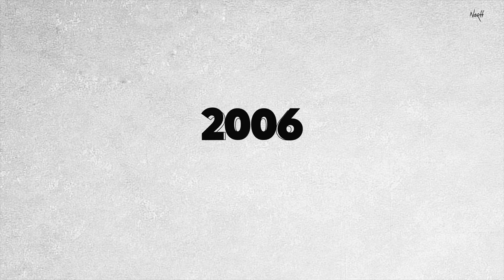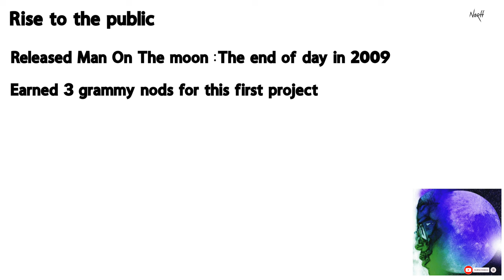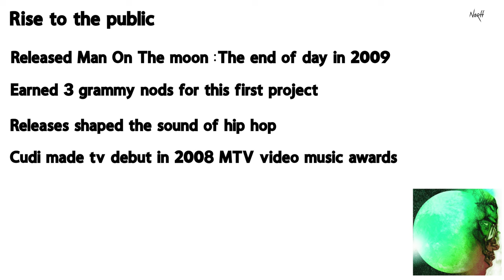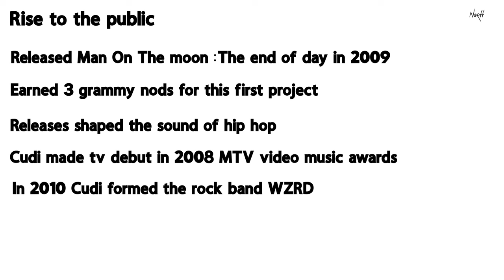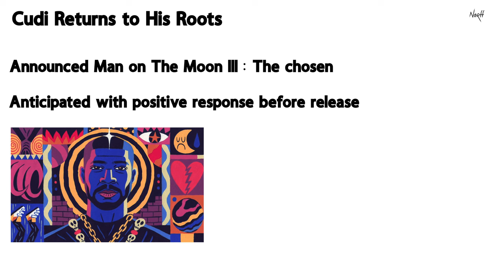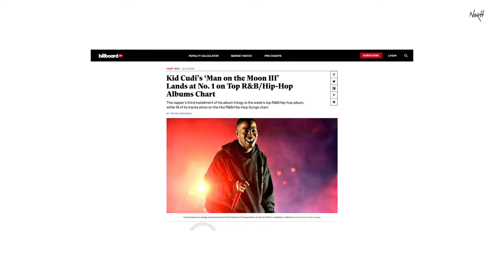How Kid Cudi Inspired An Entire Generation Then Fell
Man on the Moon: End of the Day,' Kid Cudi's 2009 first album, was a major impact on a generation of performers.  With its focus on his breakthrough single, "Day 'N' Nite," the project elevated the Ohio rapper to prominence when he worked on Kanye West's "808s & Heartbreak" and released his debut mixtape, A Kid Named Cudi. Cudi purposefully avoided using Kanye too much on "Man on the Moon," instead establishing his style. In order to present his identity to the world and position himself as a ray of hope for future generations, he narrates the tale of a dream throughout five acts on the album and created a new sound. He has inspired many artist over the years so if I pose the question to say if Kid Kudi is a great artist what would you say?